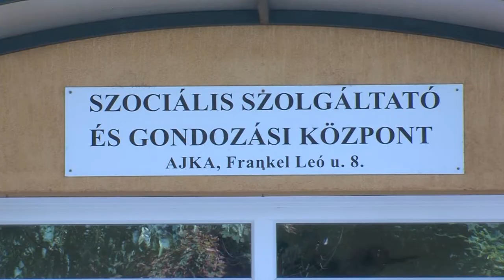Nem a legkönnyebb szakma, de az egyik legszebb hivatás - Mihály Melinda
Ajkán több mint hatezer nyugdíjas korú ember él, akiknek ellátásáért felelősséget érez és visel az önkormányzat. Intézményeiben igyekszik ellátni a leginkább rászorulókat, ráadásul úgy, hogy tartalmasan is teljenek napjaik. Nem kis feladatot vállalt tehát Mihályi Melinda, aki 2016 óta a Szociális Szolgáltató és Gondozó Központ intézményvezetője, „mellesleg” szakvizsgázott mester szociálpedagógus. 35 éve – pályája kezdete óta - dolgozik ezen a területen. Tavaly novemberben a város önkormányzata a Szociális munkáért” díszoklevéllel jutalmazta. Legnagyobb erénye talán örökös optimizmusa és pozitív életszemlélete, amivel az elbizonytalanodóknak is reményt tud adni. Kész főnyeremény a városnak és az idős embereknek, hogy egy ilyen egyéniséget állíthattak erre az igen felelősségteljes posztra.